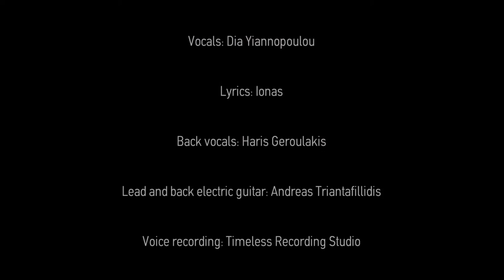Dia Yiannopoulou, Ionas and zero-project: Fly away (HD 1080)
From Zero Project ! Thank you.